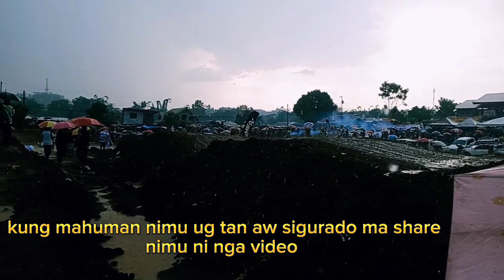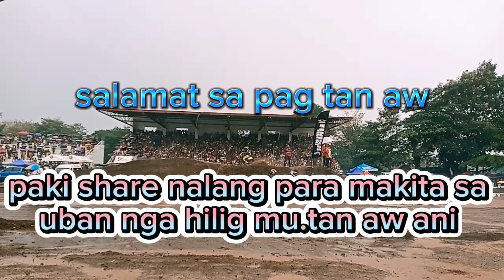sana po may manuod sa video. 💜🙏at mag subscribe 💜💜🙏